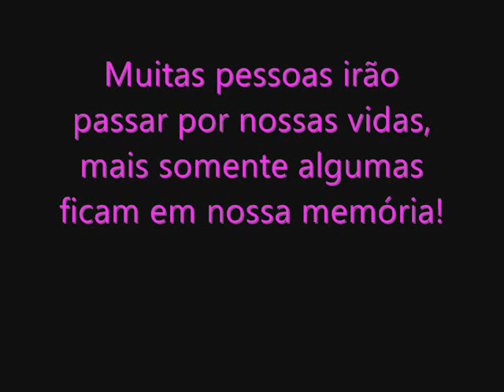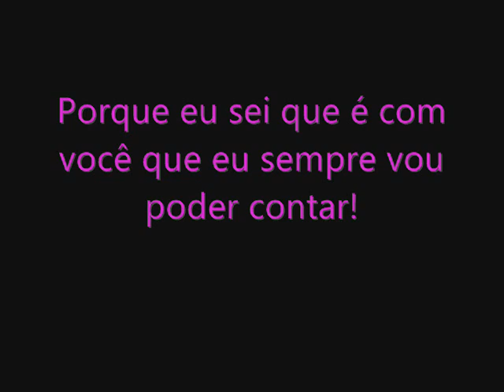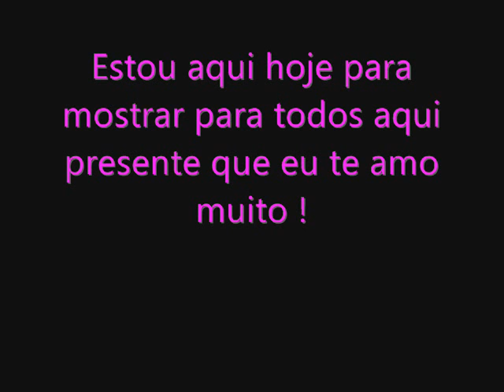Homenagem para Larissa Soares!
De Nicole Oliveira !